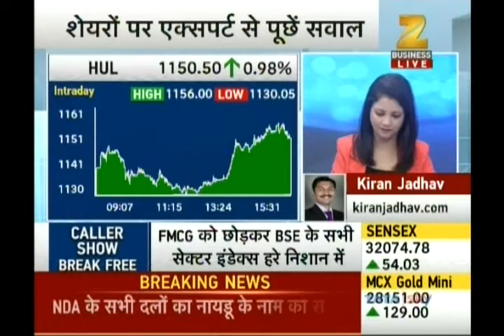Kiran Jadhav, Technical Analyst, KiranJadhav.com on ZEE Business on 17th July 2017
Kiran Jadhav, Technical Analyst, KiranJadhav.com giving his view on HUL